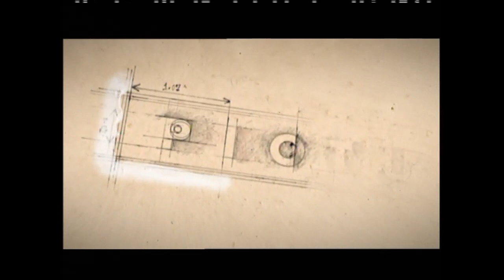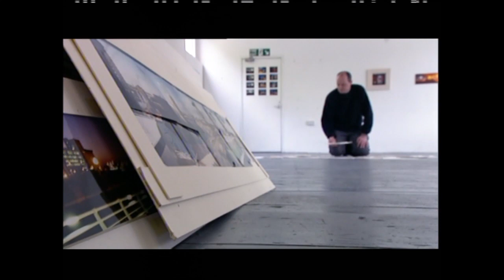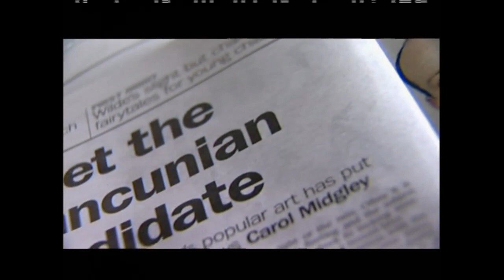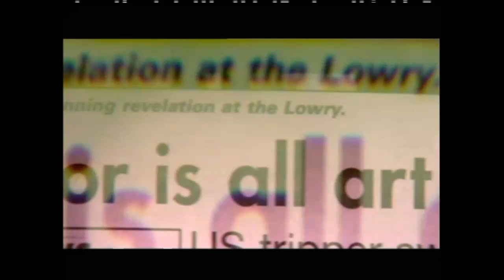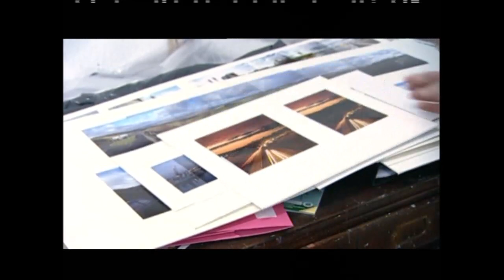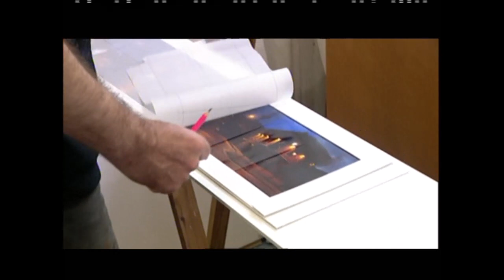A Picture of Manchester by Liam Spencer.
2005 Documentary for the BBC North West by Multi Media Arts.
"Liam Spencer describes how he finds beauty in the banal, and he travels around the North West seeking inspiration for a scene which he has agreed to paint on camera for the first time."
Includes music by Doves, The Jam, White Stripes, Stone Roses, The Smiths, Gomez, Iggy Pop, New Order, I am Kloot and Giant Sand.
Directed by Fay Gibson, producer Mike Spencer, editor for the BBC Deborah Van Bishop.
Made to complement A Picture of Britain, a BBC television documentary series presented by David Dimbleby, which describes the British landscape and the art which it has inspired. Here's a link to the BBC website about the programme.